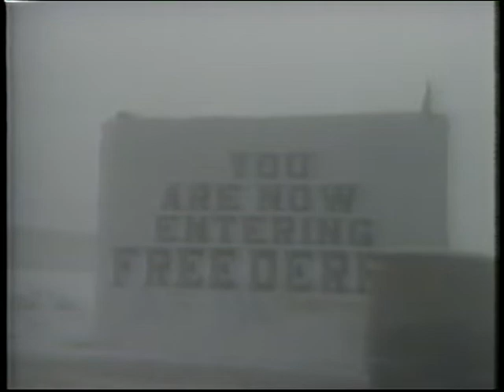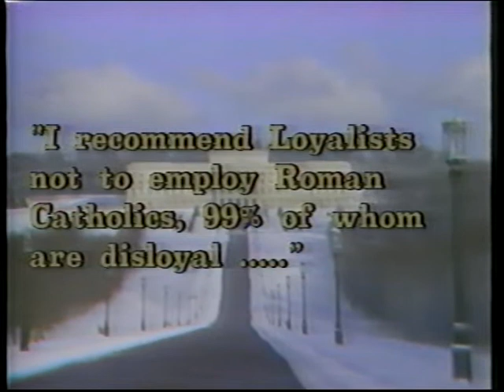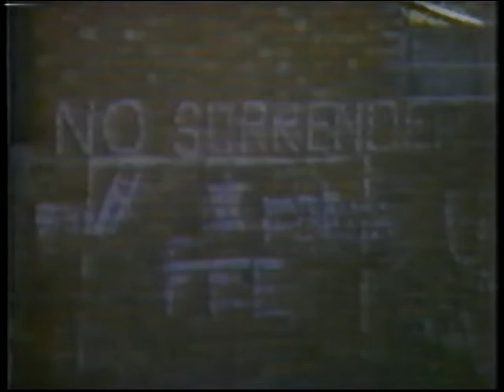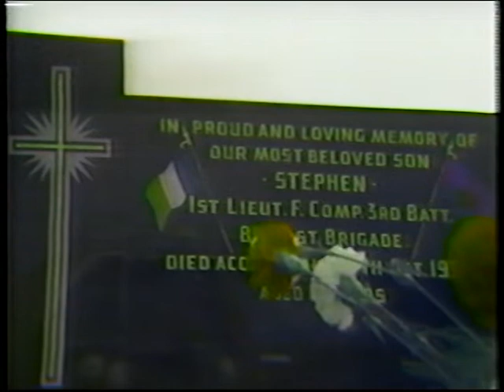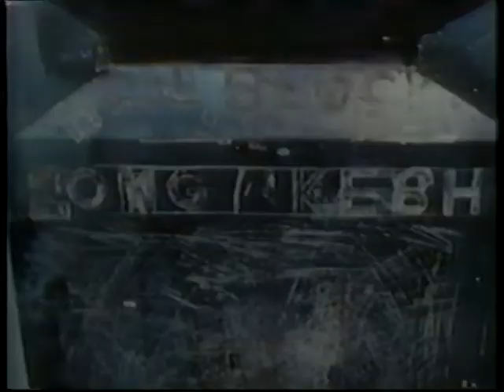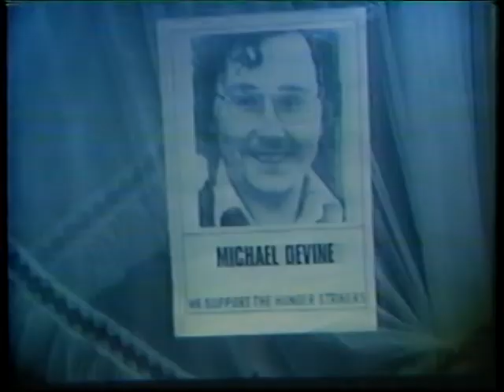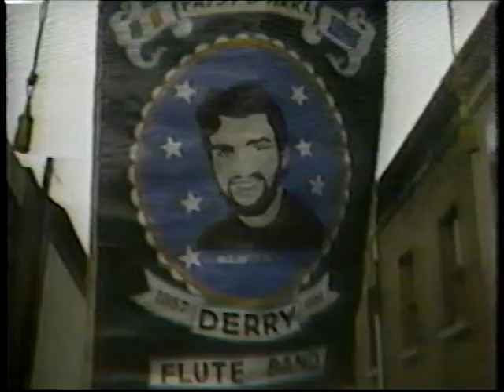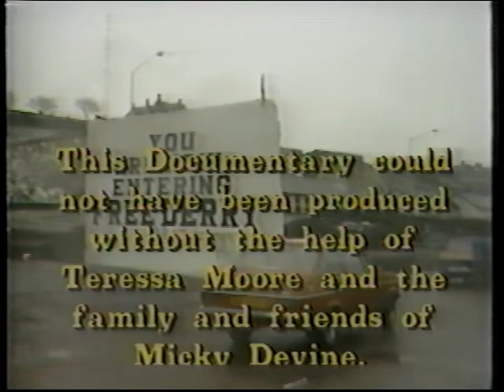The Last Hunger Strike?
PBS Documentary 1982